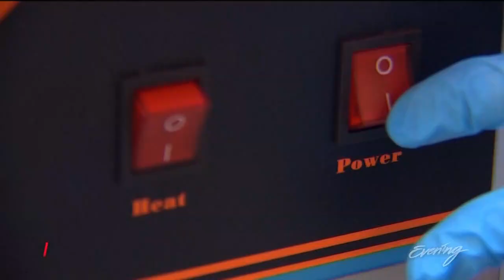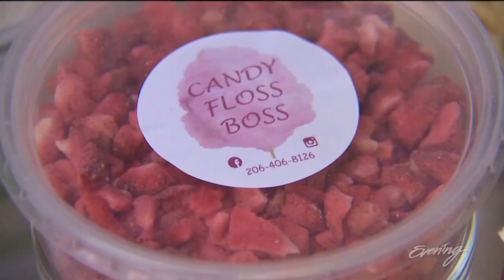Sweet creations from Kenmore take cotton candy to the next-level - KING 5 Evening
Candy Floss Boss specializes in customized organic cotton candy and unusual toppings.